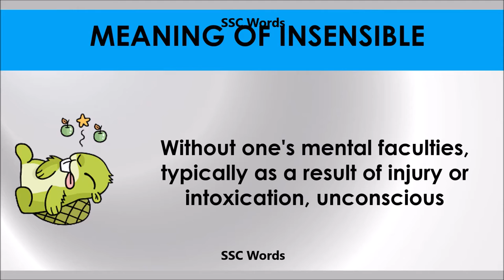Insensible - Improve English - Meaning and 5 sentences - GRE / CAT / GMAT word - SSC Words